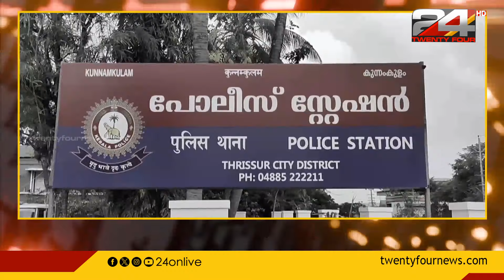വിദ്യാർത്ഥിനിയെ ഭീഷണിപ്പെടുത്തി നഗ്നചിത്രങ്ങൾ കൈക്കലാക്കിയ പ്രതിയെ പോലീസ് അറസ്റ്റ് ചെയ്തു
കുന്നംകുളത്ത് വിദ്യാർത്ഥിനിയെ ഭീഷണിപ്പെടുത്തി നഗ്നചിത്രങ്ങൾ കൈക്കലാക്കിയ പ്രതിയെ പോലീസ് അറസ്റ്റ് ചെയ്തു
The police have arrested the accused who threatened and took nude pictures of a female student in Kunnamkulam